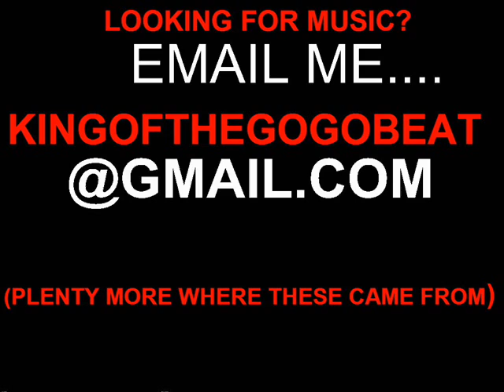VYBE**(2/6/11)**MY PLACE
MORE FROM THE GROWN AND SEXY BAND (AS THEY'RE CALLED NOW)...ENJOY!